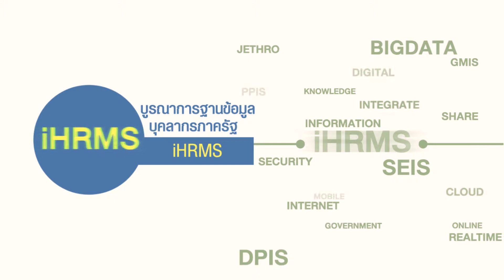INSIDE : งานโมชั่นกราฟฟิก สำนัักงาน กพ. (ตอนที่ 2)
บริษัท อินไซด์ โปรดักชั่นเฮ้าส์ จำกัด